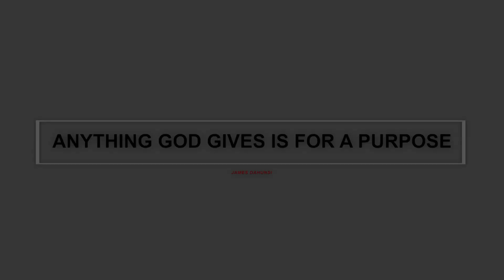Anything God gives is for a purpose | James Dahunsi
You can catch up with other messages here;